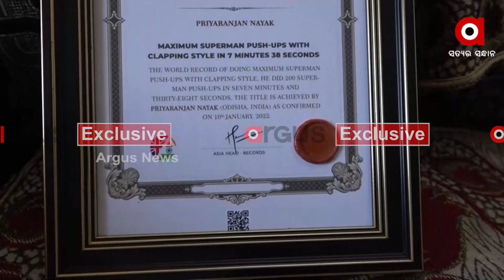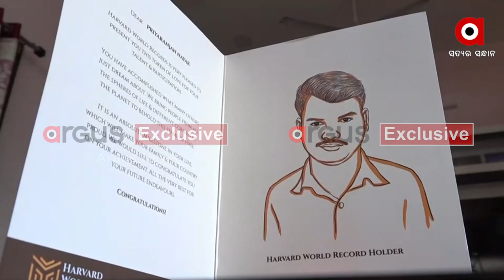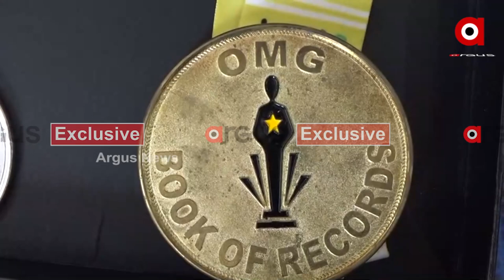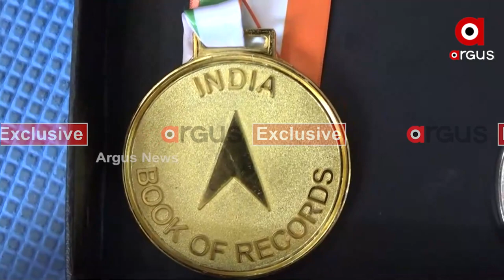Odisha Man set a World record by doing Maximum Superman Push-ups with Clapping Style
Odisha Man Priya Ranjan Nayak from Sambalpur set a World record by doing Maximum Superman Push-ups with Clapping Style in 7 minutes 38 Seconds.